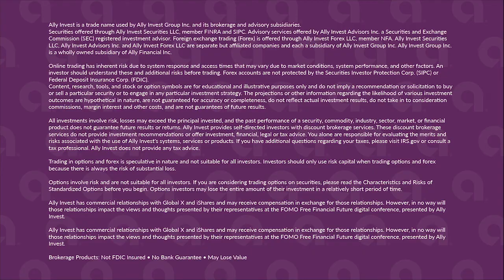Lule Demmissie and Andy Hill on Small Budget Changes Making a Big Impact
Andy Hill, author of the blog Marriage, Kids and Money, talks about budget changes as a key aspect of the FIRE Movement (Financial Independence Retire Early) with Lule Demmissie, president of Ally Invest at Ally Invest’s FOMO Free Financial Future Conference (March 11, 2020).

Andy Hill, Marriage, Kids and Money Creator & FIRE Expert

Options involve risk and are not suitable for all investors. Review the Characteristics and Risks of Standardized Options brochure before you begin trading options. Options investors may lose more than the entire amount invested in a relatively short period of time.